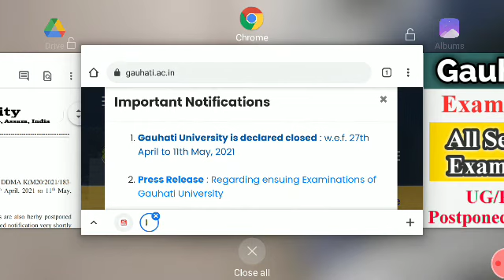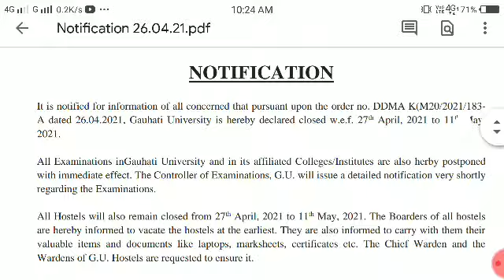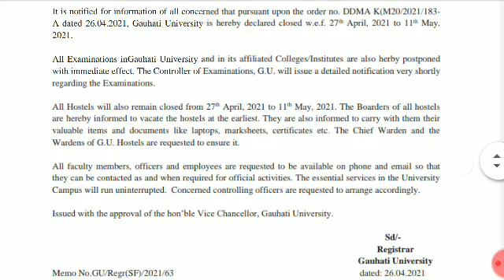Gauhati University all Semesters Exam Postponed Notice ||G.U Official Notification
GU Exam Notice / postponed Notice
All Semesters exam postponed notice

Gauhati University Notification 2021